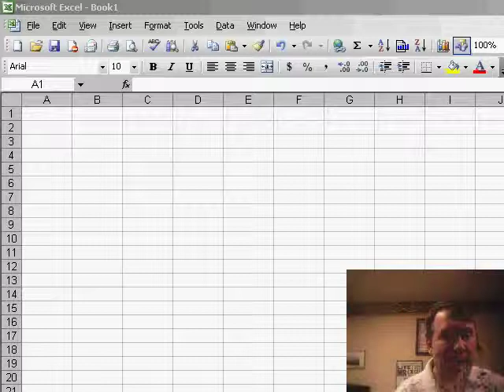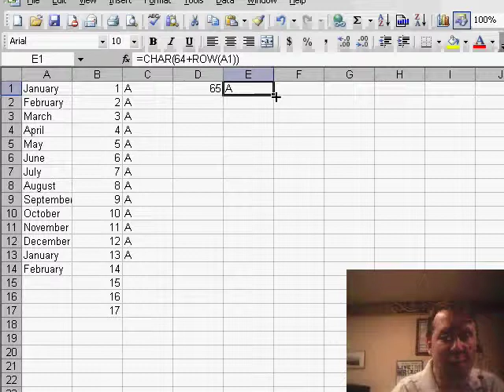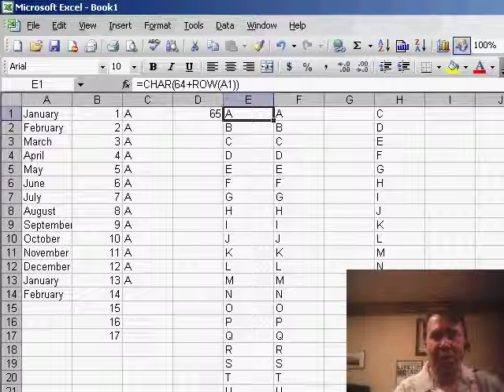Excel - Extending a Series of Letters in Excel such as A, B, C, ... - Episode 647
Microsoft Excel Tutorial:  Fill Handle to Extend Letters A, B, C, and so on.

Welcome back to the MrExcel netcast! In this video, we'll be discussing how to extend the letters A through Z in an Excel spreadsheet. This may seem like a simple task, but it can actually be quite tricky. Normally, when we use the fill handle to extend a series, Excel knows how to continue the pattern. However, when it comes to letters, Excel doesn't have the same understanding. So, how can we extend the letters A through Z? Let's find out!

First, we'll take a look at the fill handle method. If we type in the letter A and drag the fill handle down, Excel will simply fill in A all the way down. The fill options box doesn't give us the option to extend the series. This is because there is a secret number code associated with each letter. For example, A is represented by the number 65. We can use the =CODE() function to confirm this. But how can we use this information to extend the series?

This is where the =CHAR() function comes in. We can use this function to convert a number into its corresponding letter. So, if we use =CHAR(65), we will get the letter A. But we don't want to manually type in each number for every letter. That's where the ROW() function comes in. By using =CHAR(64+ROW(A1)), we can automatically generate the letters A through Z. Simply copy this formula down 26 rows and you'll have your extended series.

If this is something you find yourself doing frequently, it may be worth setting up a custom list. This will allow you to simply type in any letter and use the fill handle to extend the series. To do this, we need to convert our formulas to regular text. Then, we can go to "Tools" and "Options" and import our custom list. This will save us time and effort in the long run. However, if you only need to extend the letters occasionally, using the =CHAR() formula is a quick and easy solution.

We hope this tip will save you time and frustration in your future Excel projects.

Excel knows how to extend any series, but it can not extend the letter A to B, C, etc. Episode 647 shows you a couple of tricks to solve this problem.

Table of Contents:
(00:00) Introduction
(00:16) Filling in letters A-Z
(00:26) Excel's series extension
(00:41) Secret number code for letters
(01:06) Using the character function
(01:24) Converting formulas to text
(01:51) Importing custom list
(02:01) Different ways to fill in letters
(02:13) Clicking Like really helps the algorithm

This video answers these common search terms:
Convert formulas to text in Excel
Excel character function for numbers
Excel CODE function for letters
Excel fill handle not extending letters
Excel fill handle not extending series
Excel fill handle not working for letters
Excel formula to fill letters A-Z
How to create a custom list in Excel
How to fill letters A-Z in Excel
Importing custom list in Excel
Secret number code for letters in Excel
Tips for filling letters in Excel